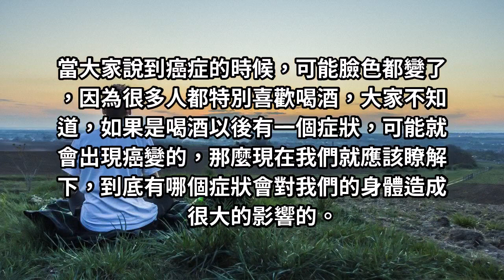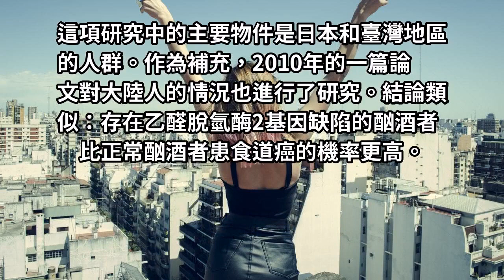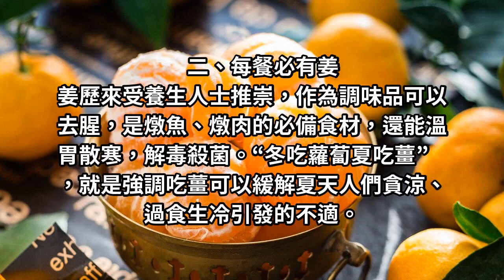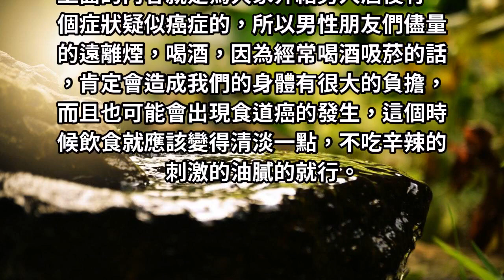男人酒後有1個症狀預示癌，快點來看看！